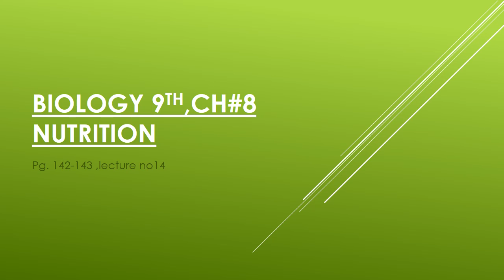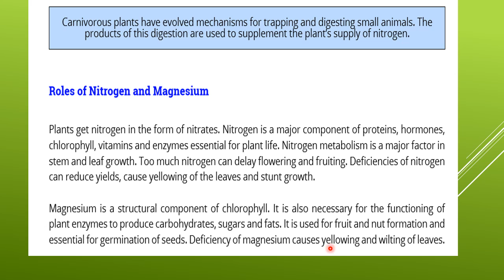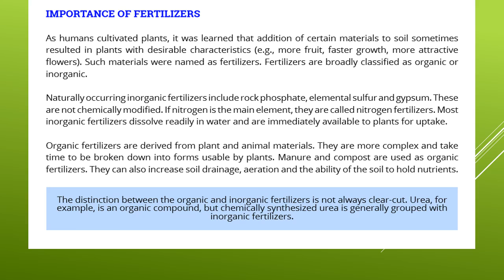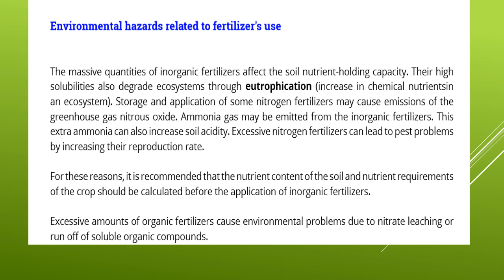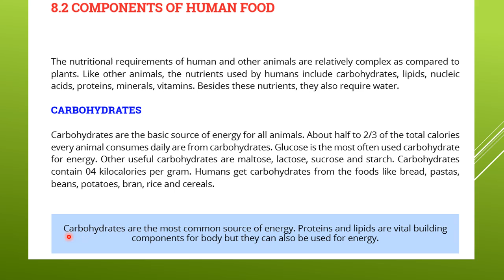Biology Class 9 Chapter 8 Page 141